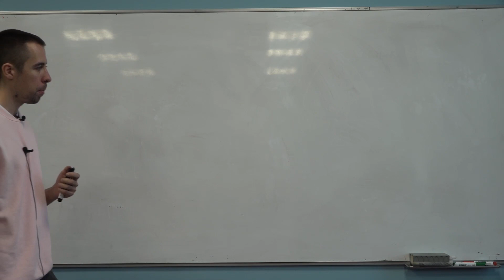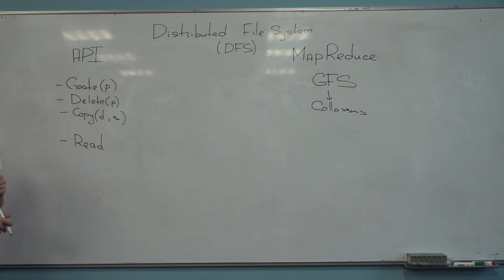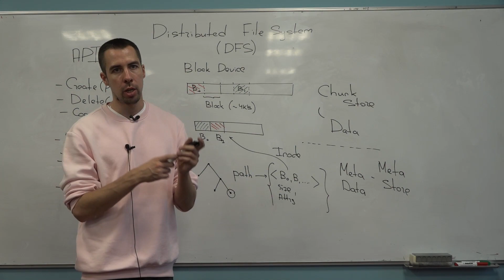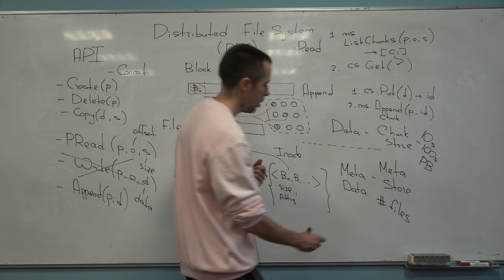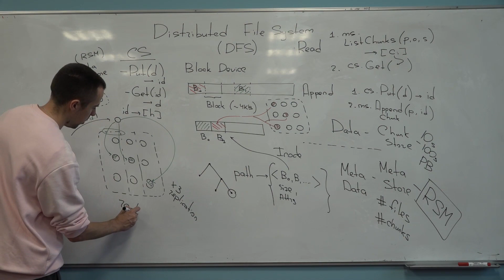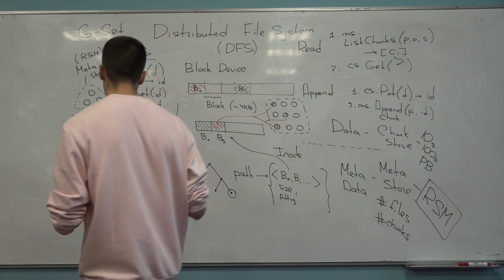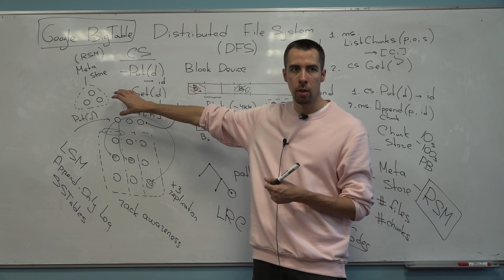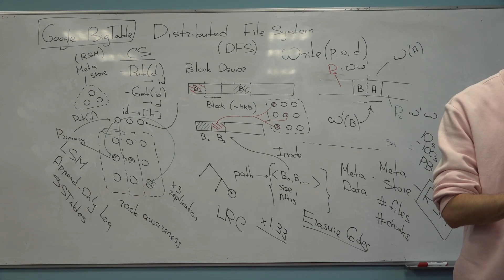TFTDS / Семинар 4 / Распределенная файловая система, GFS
00:00:00 - Мотивация
00:09:27 - API
00:13:53 - Архитектура файловой системы. Диски и абстракция блочного устройства
00:14:57 - Файл – последовательность блоков
00:16:50 - Данные и метаданные
00:18:07 - Дизайн распределенной fs
00:19:04 - Meta Store и Chunk Store
00:21:20 - Аппенды, иммутабельность блоков, последствия. Операция Read, операция Append
00:29:00 - Дизайн Meta Store
00:37:37 - Дизайн Meta Store. RSM
00:39:23 - Дизайн Chunk Store
00:40:15 - Дизайн Chunk Store. Stateless контроллер
00:45:34 - Дизайн Chunk Store. G-Set, Eventual consistency
00:50:55 - Дизайн Chunk Store. x3 репликация и erasure encoding
00:55:32 - LSM поверх DFS - BigTable!
01:06:20 - Перезапись в GFS

Дата семинара: 24 сентября 2021
Семинарист: Роман Липовский
Съёмка и монтаж: Дмитрий Купцов